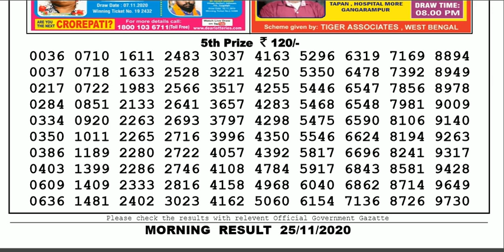Lottery Sambad Lottery Result 11.55am 25.11.20 Nagaland Lottery Live gdn